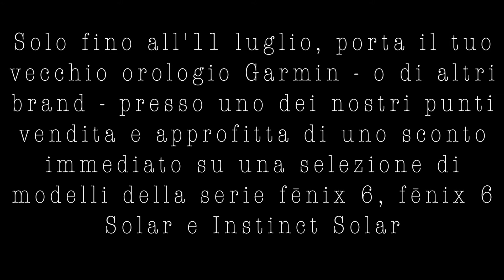Garmin: regalati un nuovo sportwatch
Promozione Garmin: hai fino a 200 € di buono per l'acquisto di un nuovo smartwatch.